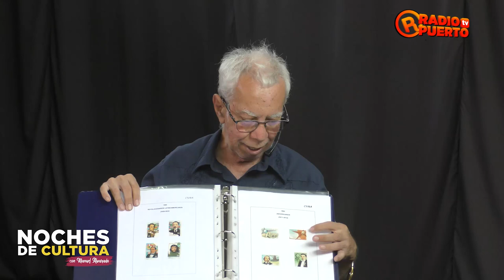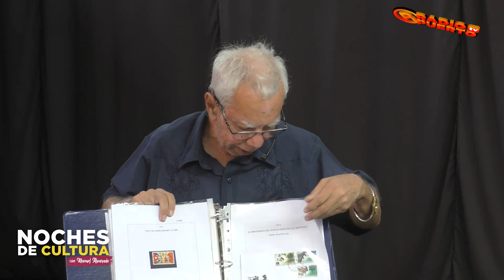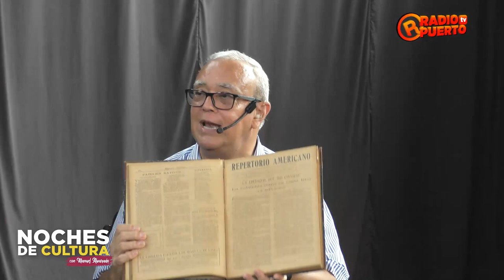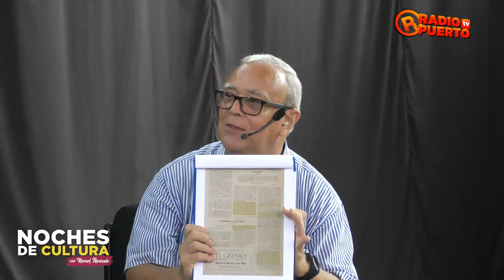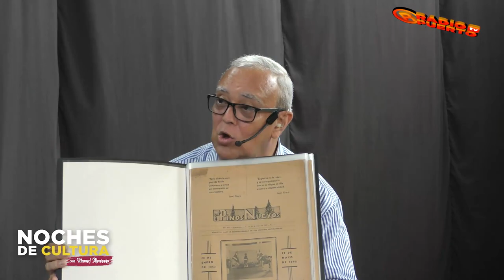NOCHES DE CULTURA CON MANUEL ALVARADO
Programa: Noches de Cultura con Manuel Alvarado
Conductor: Manuel Alvarado
II programa de la Càtedra José Martí, UCR